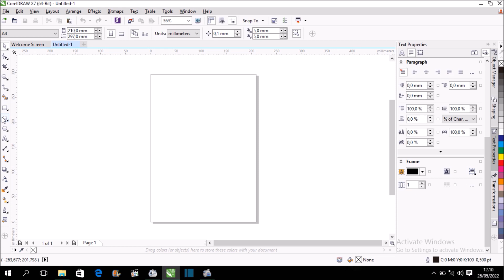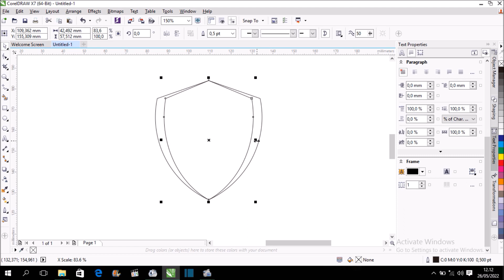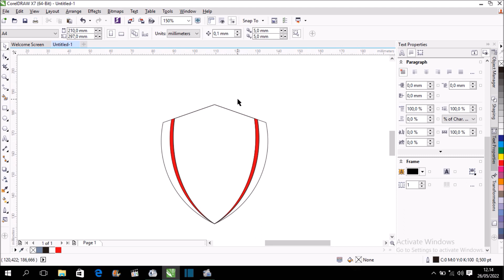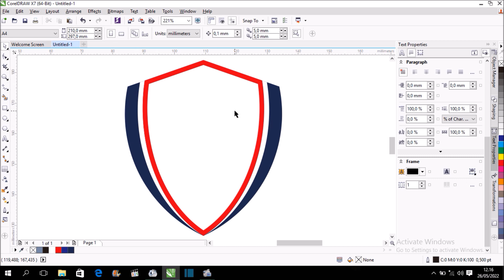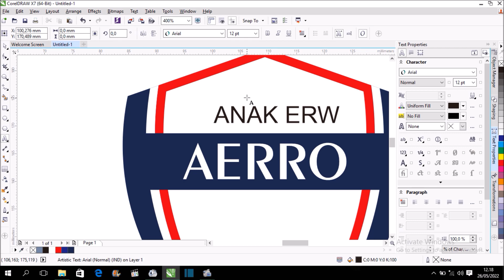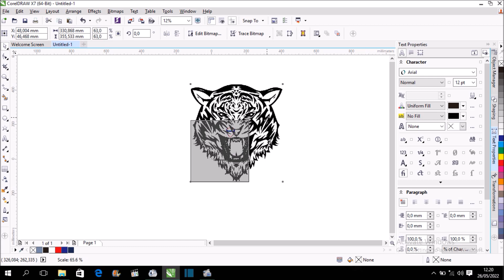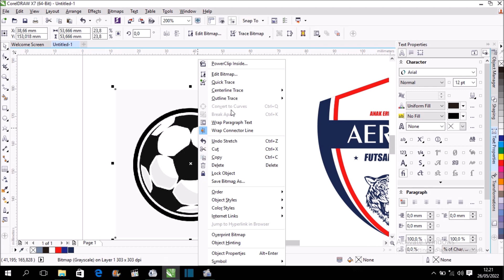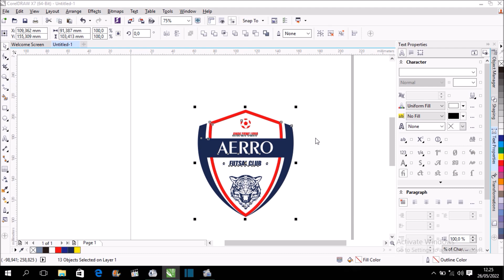Tutorial Membuat Logo Tim Futsal di CorelDraw X7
vidio ini berisis tentang cara membuat logo tim futsal menggunakan coreldraw x7,mudah untuk pemula